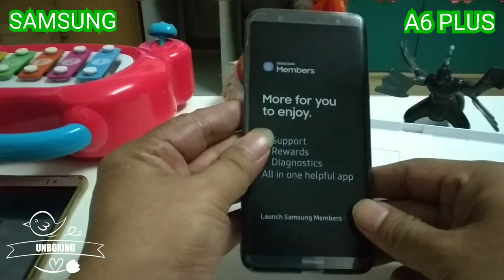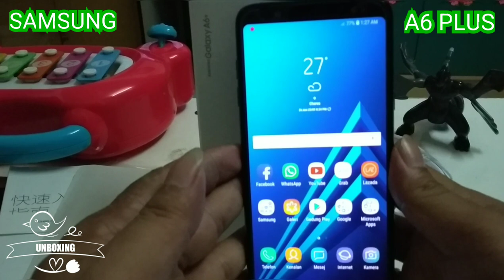UNBOXING SAMSUNG GALAXY A6 PLUS INDONESIA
Dengan camera yang hebat serta sudah dual camera ,menghasilkan gambar yang jernih serta berkualitas.